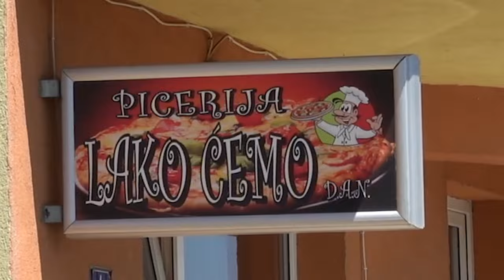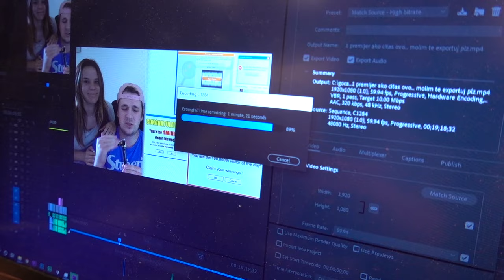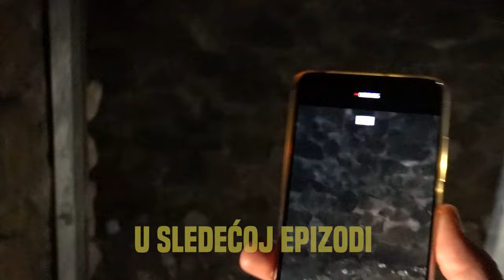ŽIVELI SMO 7 DANA U AUTU *i ovo se desilo*